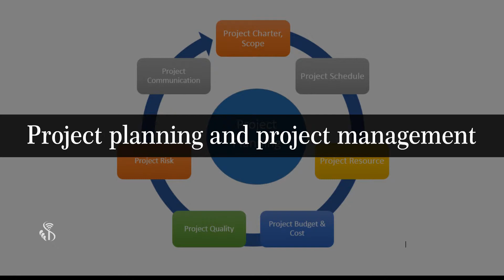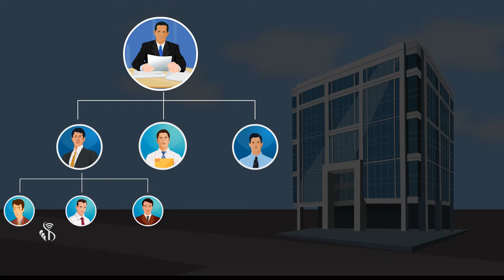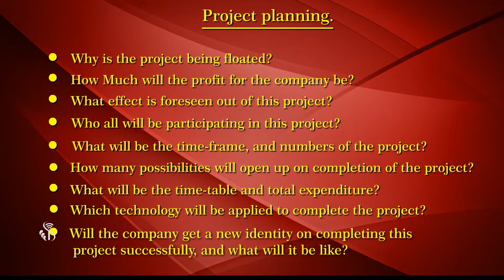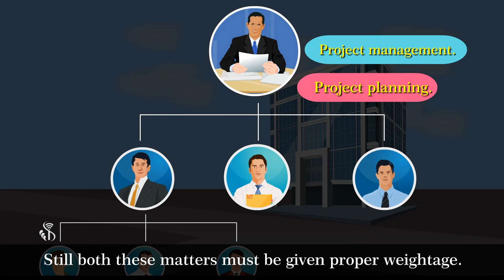Soft Skill | Project Planing and Management | English